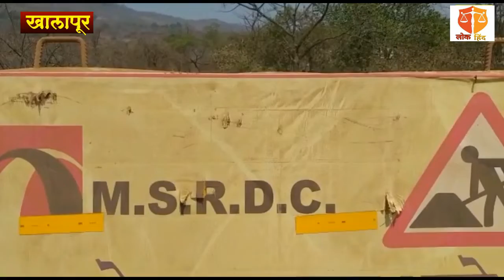हाळफाटा मार्गे कर्जत रस्त्याच्या नुतनीकरणाला वेग, काही किलोमीटरचा रस्ता बनला चकाचक